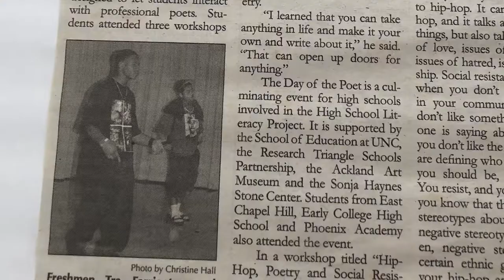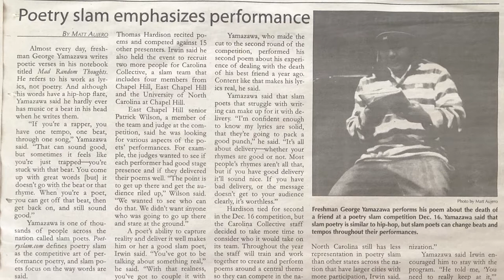Artist Profile: G Yamazawa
A handful of songs about North Carolina can rightfully be described as iconic. You can probably name a few, like James Taylor’s “Going to Carolina” or Petey Pablo’s “Raise Up.” These are the songs that compel folks to embrace or dance with the nearest person who is also bursting with state pride. It’s fair to say that in 2017, G Yamazawa’s “North Cack” ascended to the pantheon of North Carolina anthems.

The song, accompanied by a viral music video directed by fellow Durhamite Kid Ethnic, electrified the internet and compelled the rapper and poetry slam champion G Yamazawa to a national stage.

There’s something special and downright appropriate that our latest state anthem was written by a first-generation American. G Yamazawa grew-up in a family that immigrated to North Carolina from Japan, and in our latest artist profile, he invites us into his universe of North Carolina music.